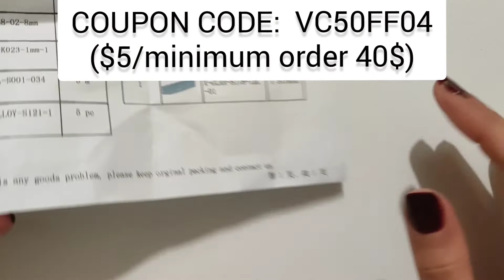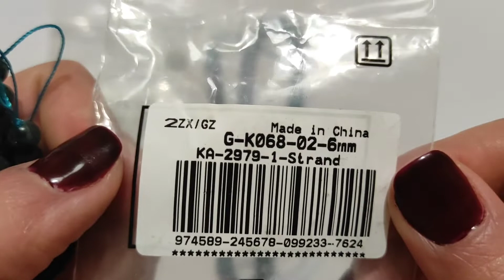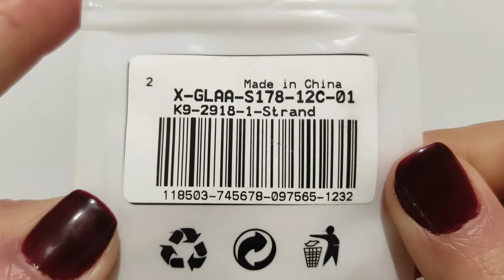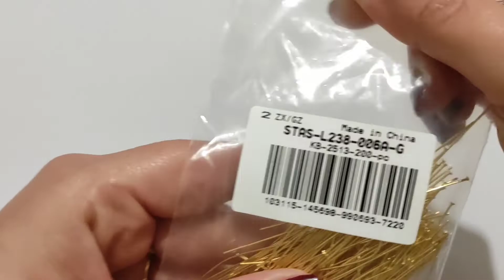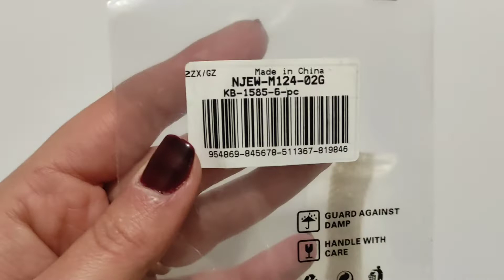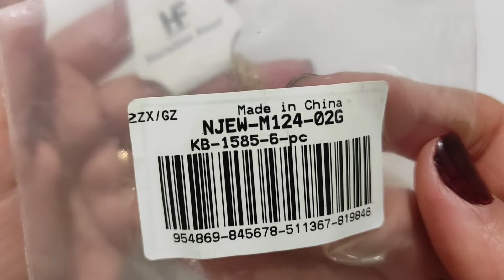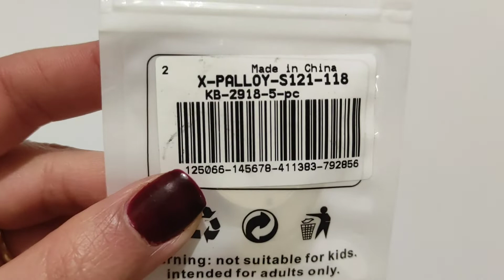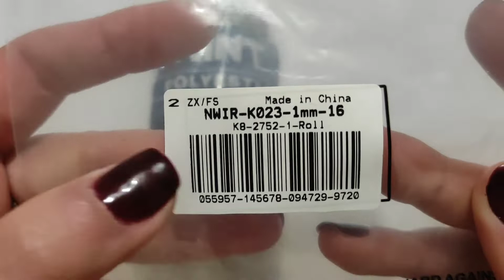video collaborazione con l'azienda COBEADS - UNBOXING 🙂🙃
($5/minimum order 40$)